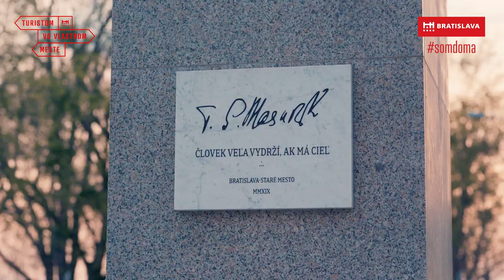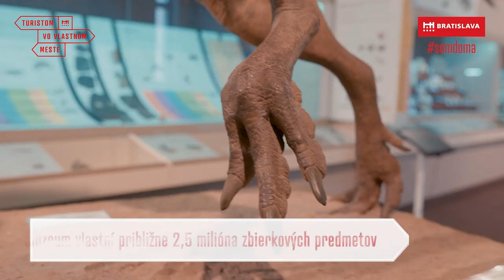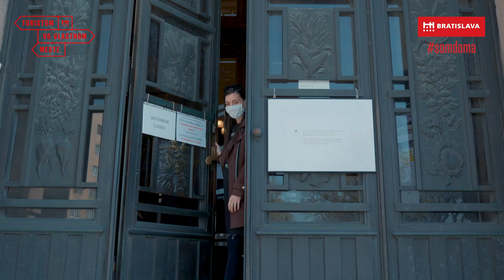Objav dinosaura v centre mesta | SomDoma a spoznávam Bratislavu #7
Spoznaj vďaka našim online prehliadkam tradičné i netradičné miesta v Bratislave a staň sa TuristomVoVlastnomMeste. V siedmej prehliadke nazrieš do tajov slovenskej prírody v Prírodovednom múzeu, ktoré patrí pod Slovenské národné múzeum.

V čase krízy a karanténnych opatrení v súvislosti s ochorením COVID-19 sa organizácia Bratislava Tourist Board rozhodla podporiť miesta, ktoré prišli o všetkých návštevníkov a musia byť teraz zatvorené. Zároveň ide o podporu cestovného ruchu domácimi obyvateľmi po kríze.

Pozri aj alebo skoč na kapitolu, ktorá ťa zaujíma najviac
0:00 Intro
0:29 Budova Prírodovedného múzea
0:51 Čo nájdem v múzeu?
1:11 Slovenský dinosaurus
1:26 Slovenský mamut
1:52 Kaviár z Dunaja?
2:07 Čo bolo na Slovensku pred príchodom človeka?
2:46 Rarita Prírodovedného múzea
2:59 Outro

Realizované s finančnou podporou Ministerstva dopravy a výstavby Slovenskej republiky.